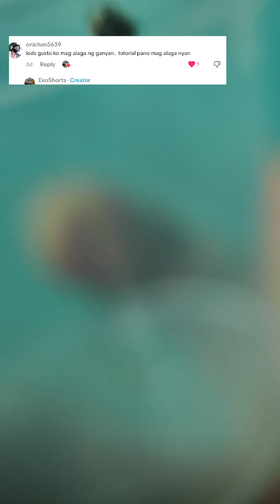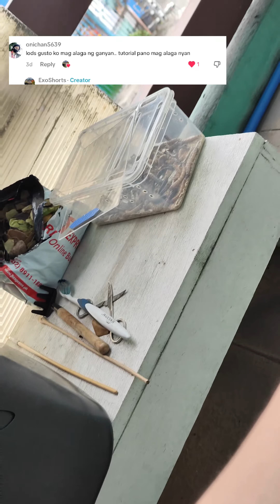PART 2 | Size , feeders, Mist and molting🔥🔥